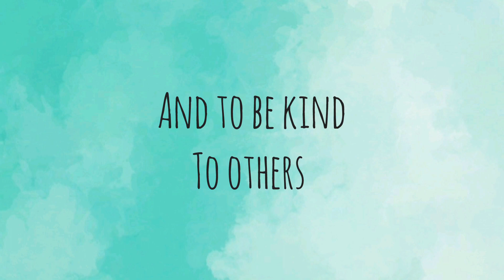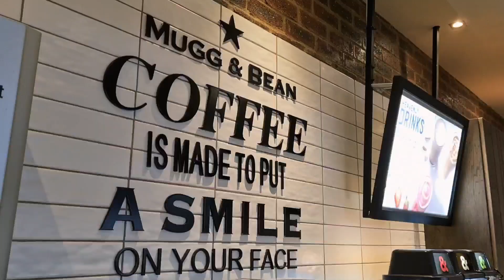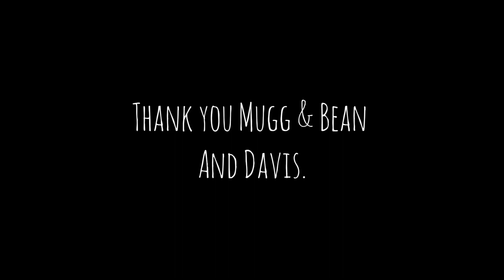Milan Gracious: Mugg&Bean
Coffee + a new friend + memories = perfect moments
Make your moments count!

Milan shared kindness through a cup of coffee with the hope that it will be paid forward.

"May the Lord bless you and take care of you; May the Lord be kind and gracious to you; May the Lord look on you with favour and give you peace." Numbers 6:24-26